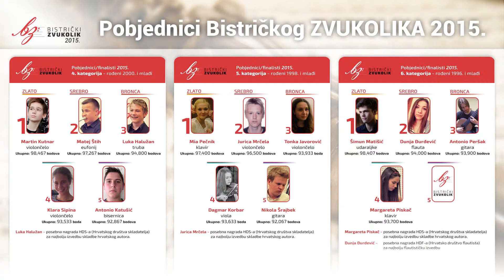Božidar Kunc: Draga priča op. 20 br. 6 - Matija Kranjčić, klavir / Bistrički ZVUKOLIK 2015.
Matija Kranjčić

( klavir / rođ. 2002.g / 3.kat )

OGŠ Rudolfa Matza, Zagreb, Hrvatska
Mentor: Ela Korbar, prof,
Program

PRVI KRUG - ukupno trajanje: 4:50 min
1. Johann Sebastian Bach: Francuska suita br. 2 u c-molu BWV 813 (3:00 min)
- Allemande
- Courante
2. Franz Liszt: Etida op. 1. br. 12 u b-molu (1:50 min)

DRUGI KRUG - ukupno trajanje: 7:15 min
1. Joseph Haydn: Sonata u cis-molu Hob. XVI/36
- I. st. Moderato (4:15 min)
2. Božidar Kunc: Draga priča op. 20 br. 6 (3:00 min)

TREĆI KRUG – ukupno trajanje: (5:00 min)
1. Franz Schubert: Impromptu op. 90 br. 2 u Es-duru D.899 (5:00 min)